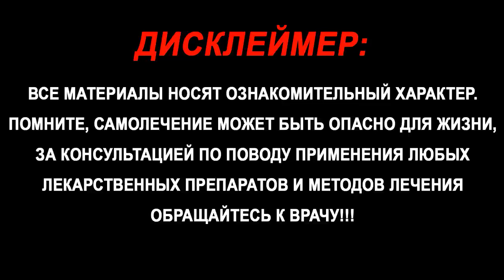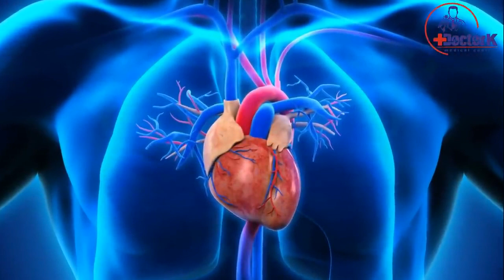ХАР КУН ОЧ ҚОРИНГА АСАЛ БИЛАН САРИМСОҚ ЕГАН ОДАМГА МАНА НИМА БЎЛДИ 😱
КАНАЛГА ОБУНА БЎЛИШНИ УНУТМАНГ

БОШҚА МАЗВУДАГИ ФОЙДАЛИ ВИДЕОЛАР:

"DOCTOR K" каналининг барча юкланган видеолари химояланган.
Ушбу видеони бошқа каналларга юклаш тақиқланади!